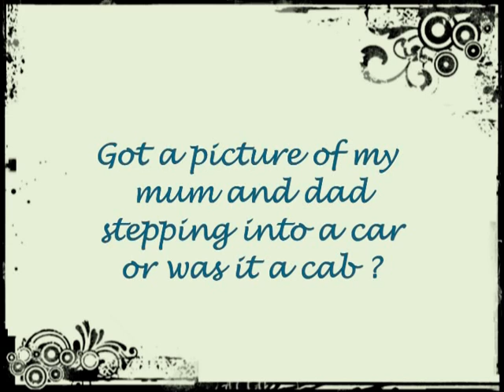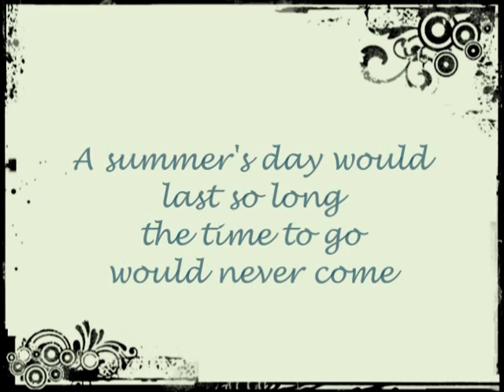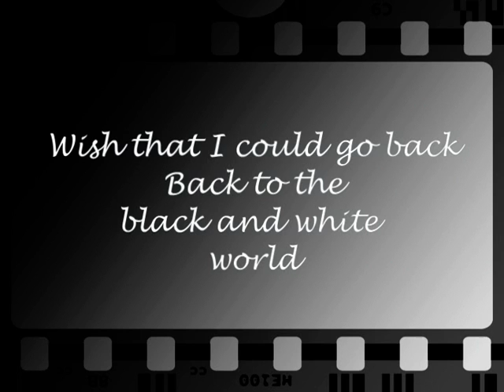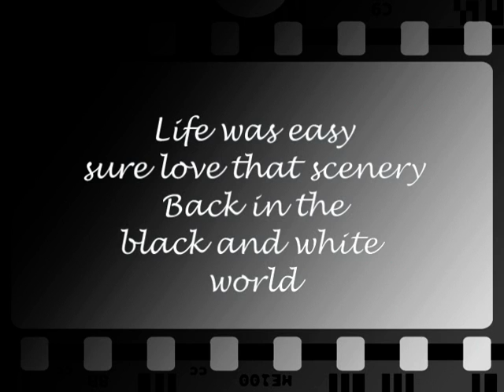"Black And White World" (Wish that I could go back..)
"Black And White World" by Jimmy Scott.
Available from itunes.